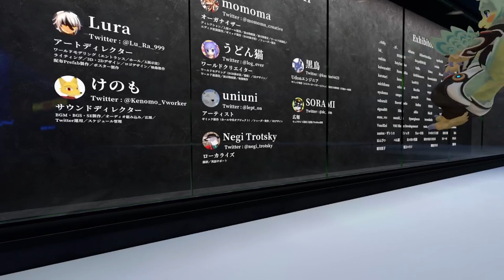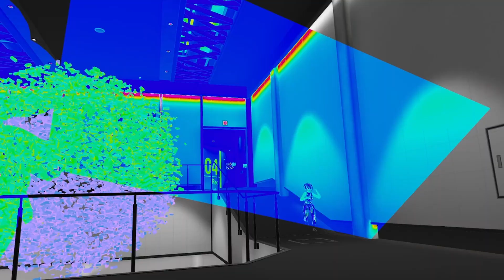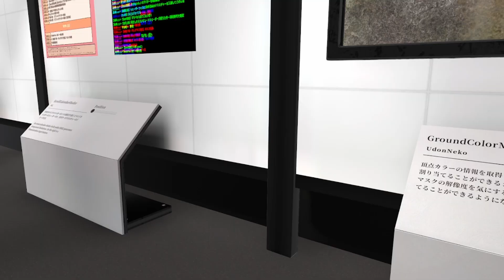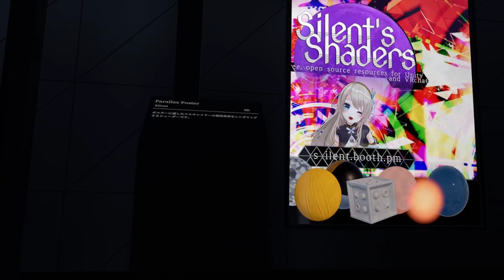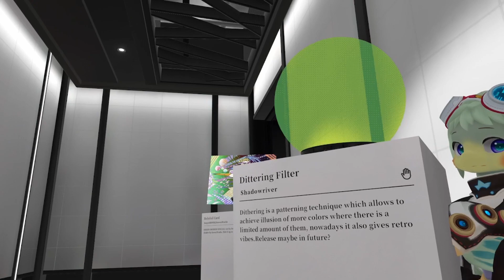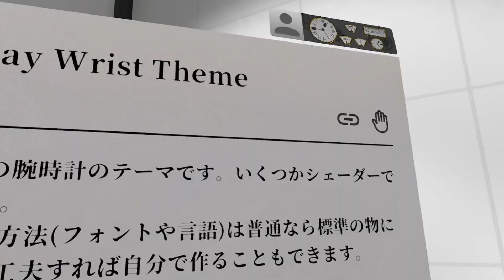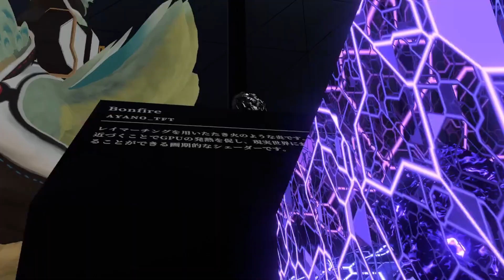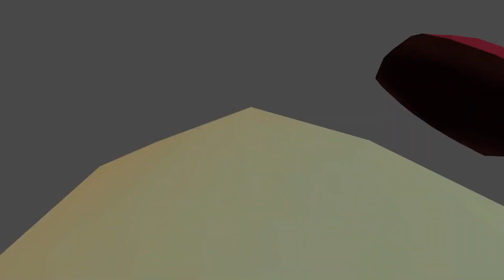【VRCHAT】Community Spotlight - ShaderFes 2021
Here's the long waited Community Spotlight!
(This was streamed on April 15, 2021 on Twitch)

【Worlds】